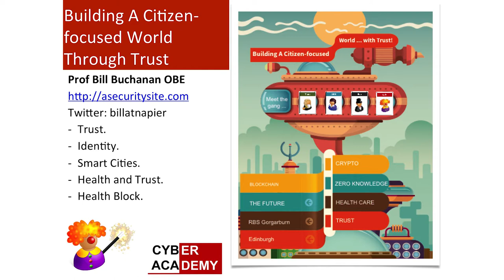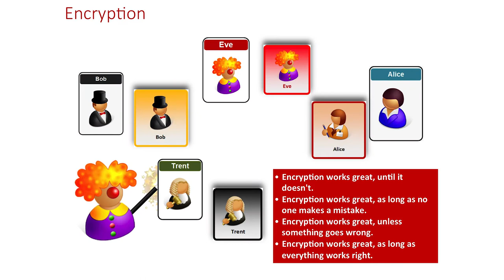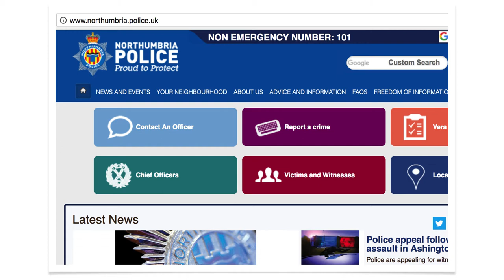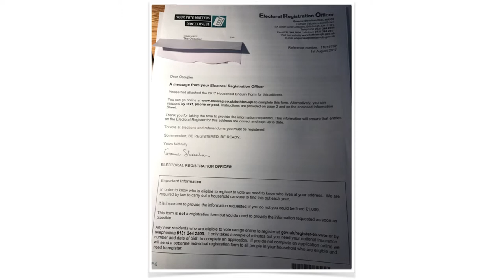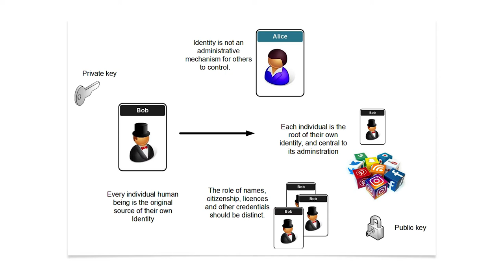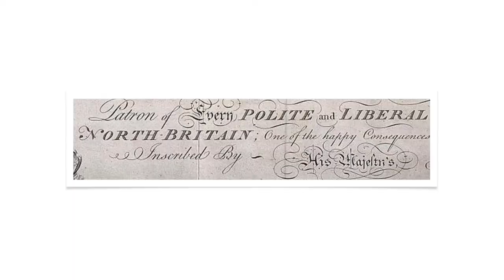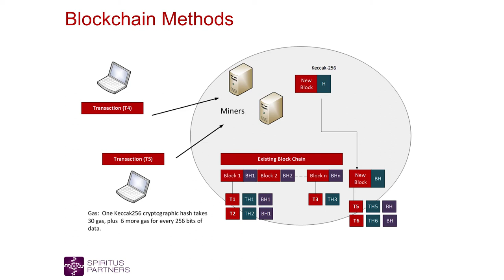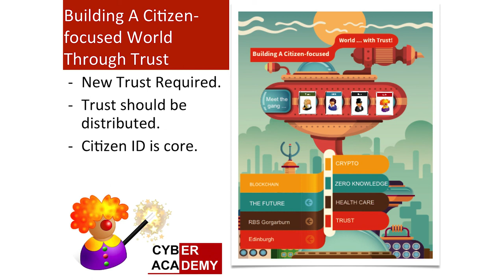Presentation at Scotchain 17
Edinburgh